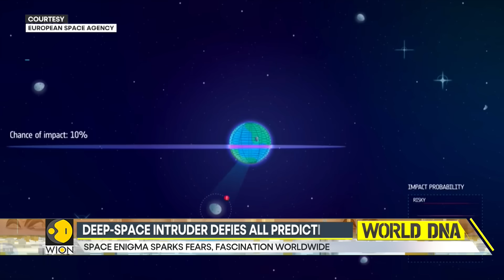3I/ATLAS Comet Spins Faster Than Possible: Cosmic Mystery Sends NASA Scrambling | WION World DNA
The interstellar comet 3I/ATLAS, discovered in July 2025, is spinning at a rate that defies current scientific understanding, prompting NASA and global observatories to intensify their study of this cosmic visitor. As the third confirmed interstellar object to pass through our solar system, 3I/ATLAS has already revealed unexpected behaviors, including rapid spinning and unusually high water loss, forcing scientists to reconsider long-held theories about comet formation and stability.